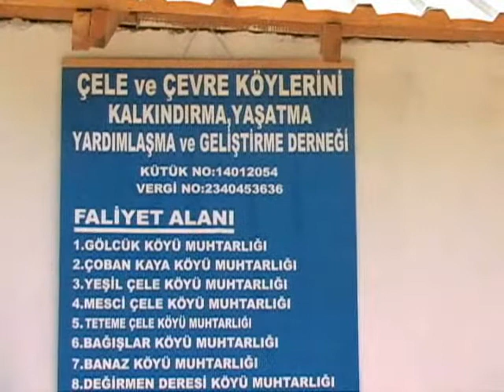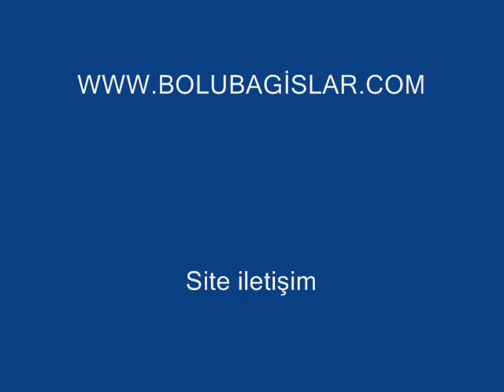Çele Karaseferler Mevlidi